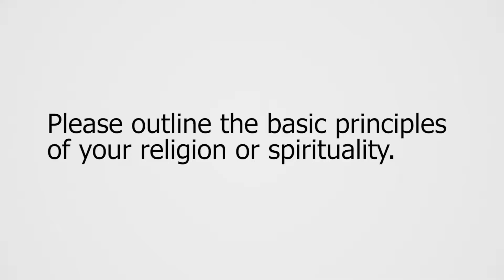4. Darci Tupã - Please outline the basic principles of your religion or spirituality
NAFASI: The International Network of Grassroots Cultural Spaces, Change Makers and Producers. This series explores the work of indigenous communities in Brazil, speaking to Darci Tupã about his work.